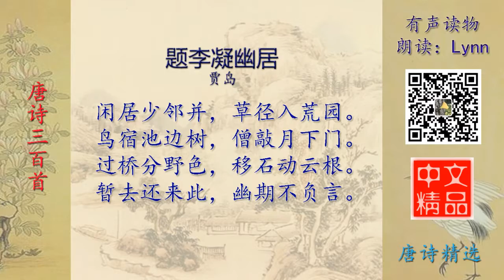题李凝幽居 唐诗精选 有声读物 Chinese Audio Book